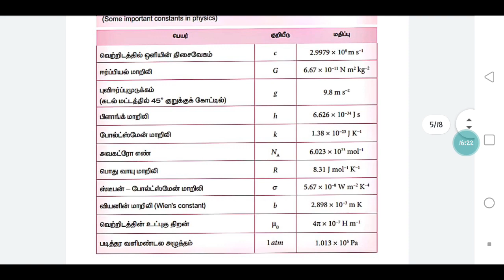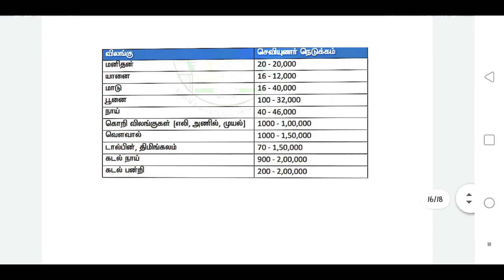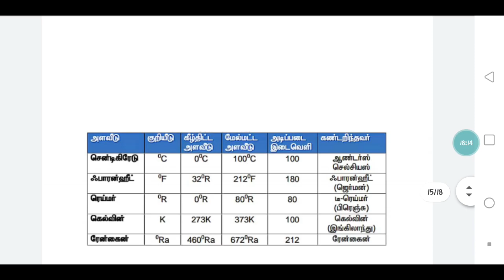MOST EXPECTED QUESTIONS FOR GROUP 4 # PHYSICS # PART 5 #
PHYSICS IMP 1